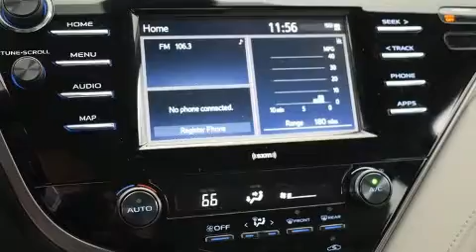2020 Toyota Camry SE in Greenville, SC 29607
You can expect a lot from the 2020 Toyota Camry. This 4 door, 5 passenger sedan just recently passed the 10,000 mile mark! It features an automatic transmission, front-wheel drive, and a 2.5 liter 4 cylinder engine. All of the premium features expected of a Toyota are offered, including: front and rear reading lights, 1-touch window functionality, air conditioning, power windows, cruise control, an overhead console, and remote keyless entry. Audio features include an AM/FM radio, steering wheel mounted audio controls, and 6 well positioned speakers. Toyota also prioritized safety and security by including: head curtain airbags, front and rear side impact airbags, traction control, brake assist, a panic alarm, an emergency communication system, and 4 wheel disc brakes with ABS. With electronic stability control supplementing mechanical systems, you'll maintain precise command of the roadway. This vehicle has achieved Certified Pre-Owned status, by passing Toyota's comprehensive certification process. We pride ourselves in consistently exceeding our customer's expectations. Please don't hesitate to give us a call.